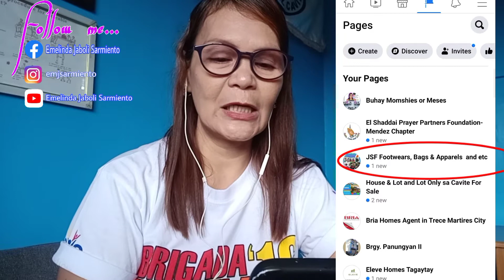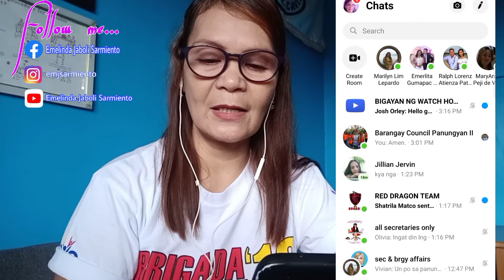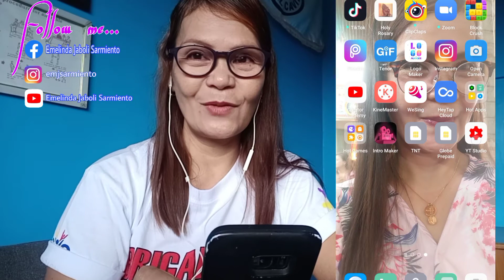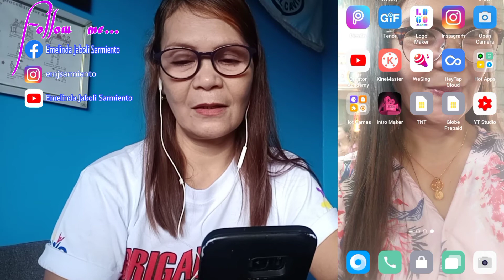WHAT's ON MY PHONE?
This video shows how is my phone so important to me. With all those apps that im using are really a big help to me in all my needs.